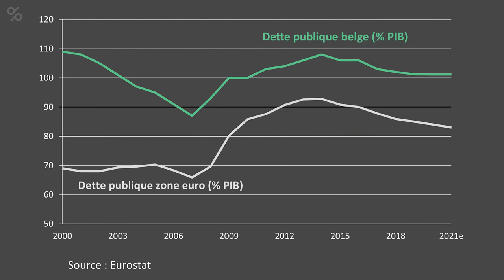Déficit budgétaire : la Belgique pointée du doigt